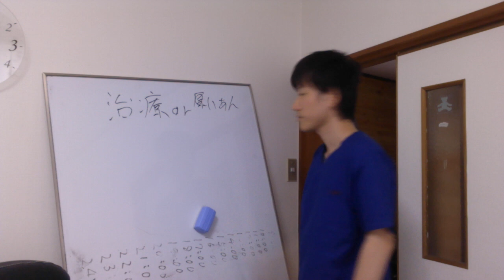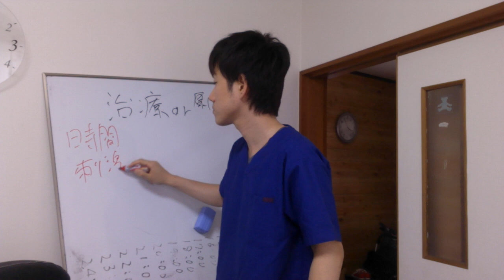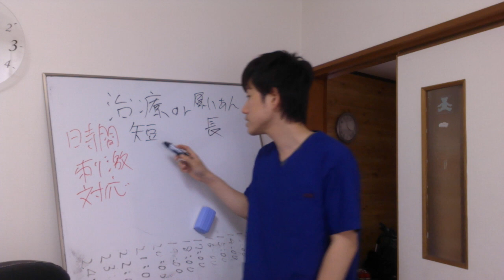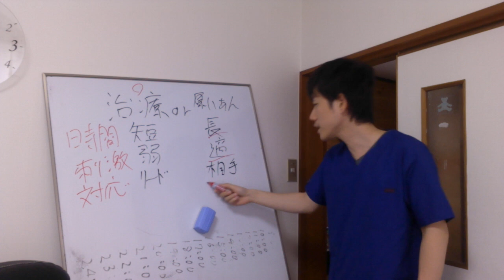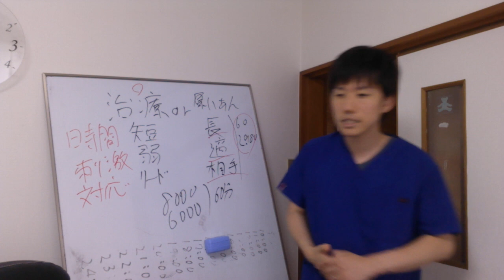治療院なのにやるのは慰安って？